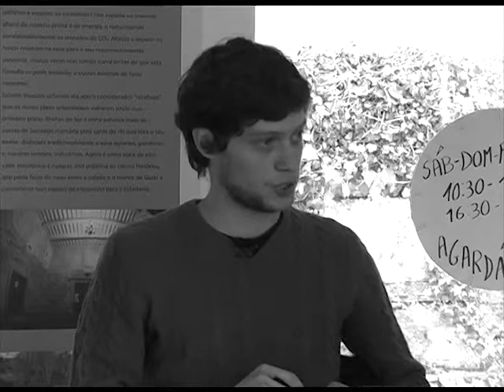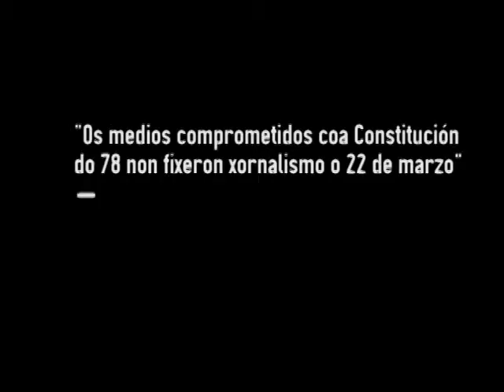Os medios comprometidos coa Constitución do 78 non fixeron xornalismo o 22 de marzo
O director de Irmandade.tv, Aurélio Lopes, é o cuarto convidado ao debate desta noite en Galiza Ano Cero. Preguntámonos polo xornalismo na fin do réximo no marco dunhas xornadas da ONG Amarante.